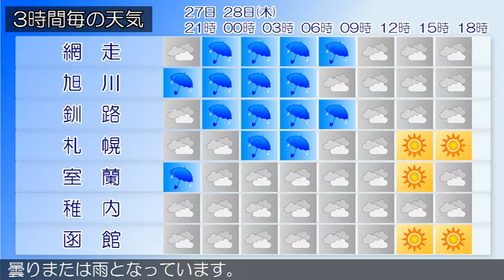2020/05/27 北海道地方の天気予報 夕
石狩・空知・後志地方では、２８日にかけて落雷や突風、ひょう、急な強い雨、濃い霧による交通障害に注意してください。石狩・空知・後志地方は、石狩・空知・後志地方の２７日１５時の天気は、曇りまたは雨となっています。上川・留萌地方は、上川・留萌地方の２７日１５時の天気は、概ね雨が降っています。網走・北見・紋別地方は、網走・北見・紋別地方の２７日１５時の天気は、概ね雨となっています。釧路・根室・十勝地方は、釧路・根室・十勝地方の２７日１５時の天気は、雨または曇りとなっています。渡島・檜山地方は、渡島・檜山地方の２７日１５時の天気は、雨または曇りとなっています。胆振・日高地方は、胆振・日高地方の２７日１５時の天気は、曇りまたは雨となっています。宗谷地方は、宗谷地方の２７日１５時の天気は、曇りで雨の降っている所があります。